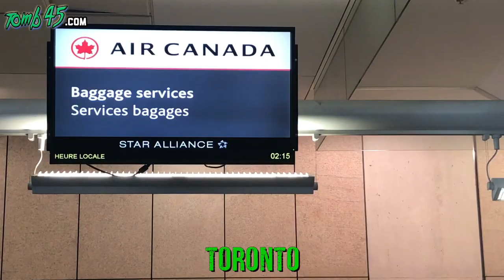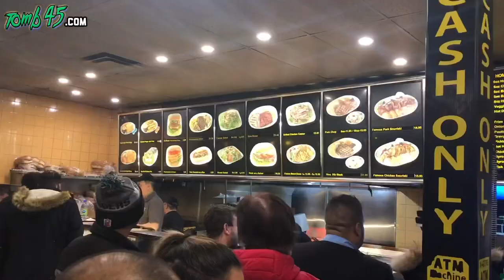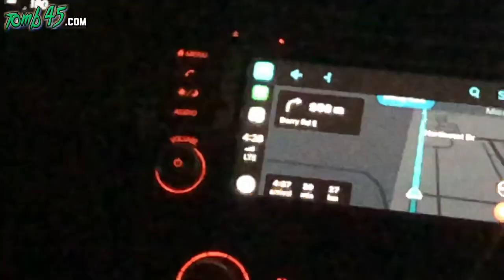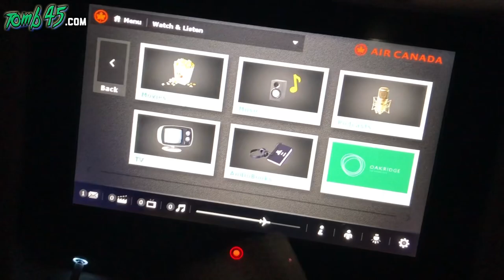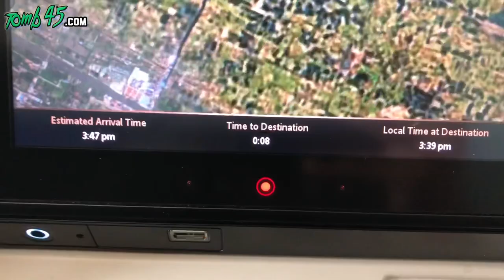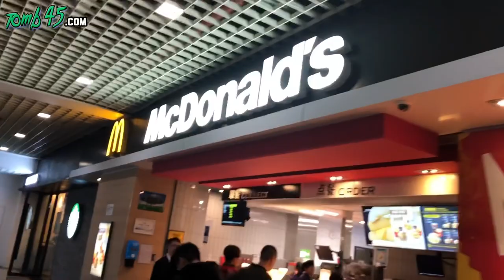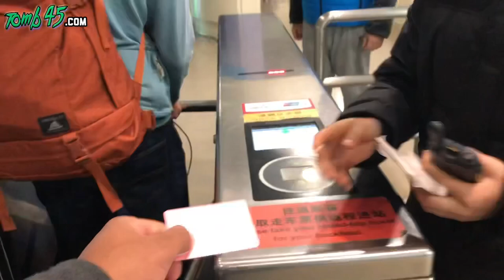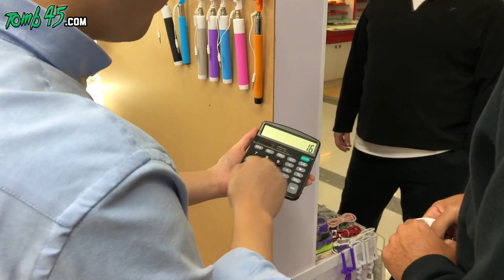Creating New Barber products in China | day 1